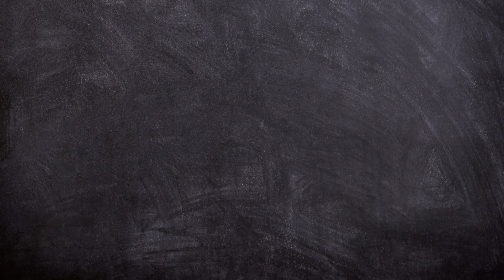FRASCOS DE VIDRIOS PINTADOS- Porta Velas- Nro 59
Con Pintura  a la Tiza, podrás hacer unos originales porta velas , en forma simple y rápida.